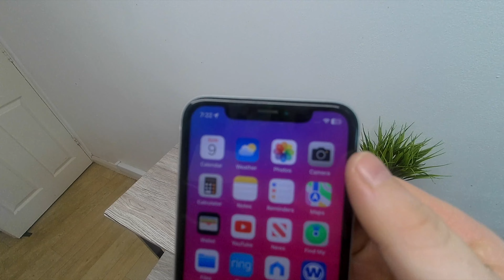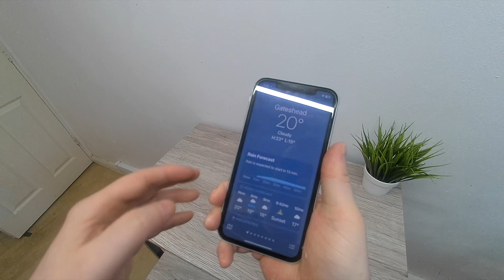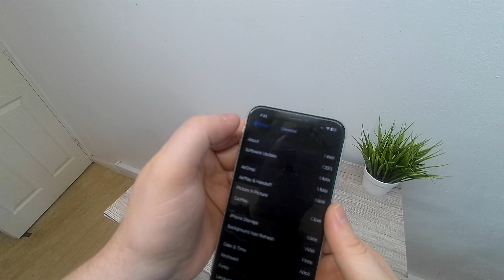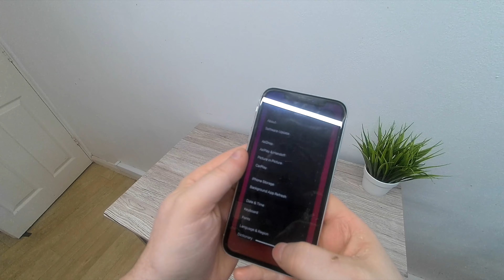iPhone XR | Still Worth it in 2023?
iPhone XR was released in 2018. It is a five-year old iPhone, and yet it looks and feels like a modern iPhone. So in this video, I will be giving you my three reasons why iPhone XR is still a terrific smartphone and if it's still worth it in 2023! :)

Chapters:
00:00 Intro
00:19 Design
01:19 OS Support
01:45 Performance
02:19 Is It Worth it Today?
03:18 Outro

⚠️ All comments are auto-moderated. Any unpleasant comments will be deleted and therefore won't be published.